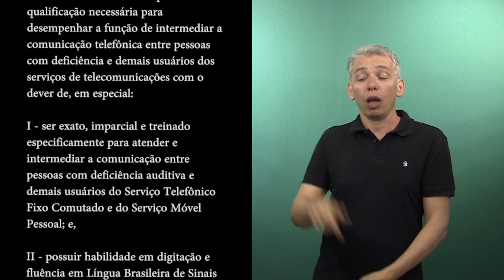Art. 18º [Regulamento Geral de Acessibilidade em Telecomunicações]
CAPÍTULO II
DAS CARACTERÍSTICAS DOS ATENDENTES

Art. 18. O atendente deve possuir a qualificação necessária para desempenhar a função de intermediar a comunicação telefônica entre pessoas com deficiência e demais usuários dos serviços de telecomunicações com o dever de, em especial:

I - ser exato, imparcial e treinado especificamente para atender e intermediar a comunicação entre pessoas com deficiência auditiva e demais usuários do Serviço Telefônico Fixo Comutado e do Serviço Móvel Pessoal; e,
II - possuir habilidade em digitação e fluência em Língua Brasileira de Sinais – Libras, a ser comprovada mediante apresentação dos certificados respectivos, domínio da Língua Portuguesa, soletração e conhecimento das expressões utilizadas pelas pessoas surdas.